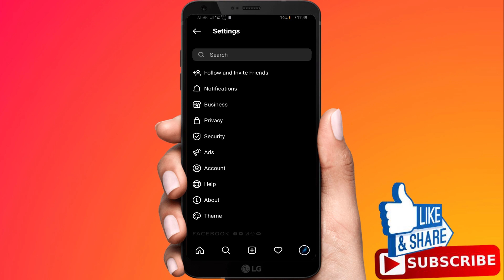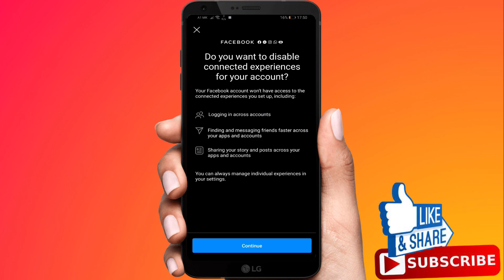How to Unlink/Remove Facebook from Instagram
How to Unlink/Remove Facebook from Instagram, How to Unlink Facebook from Instagram

Facebook and Instagram have been closely integrated since Facebook purchased the photo-sharing site in 2012. Unlinking Facebook from your Instagram account keeps your social profiles separate. For example, Facebook friends won't pop up as follow suggestions on your Instagram feed, and you won't be able to post to both sites automatically.

Here's how to disconnect Facebook from your Instagram account.